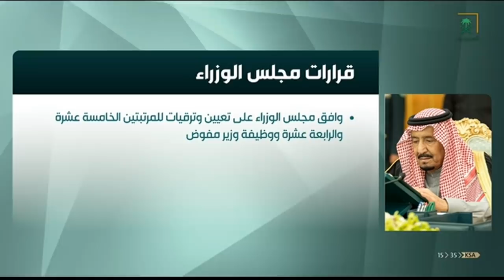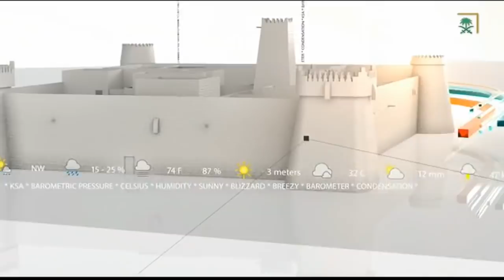نشرة الأخبار الأولى ليوم الثلاثاء 1440/03/26 هـ